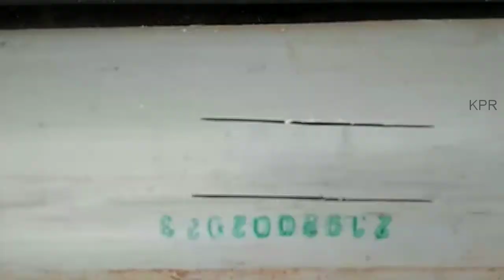130 feet house Bore full water supply starting to end